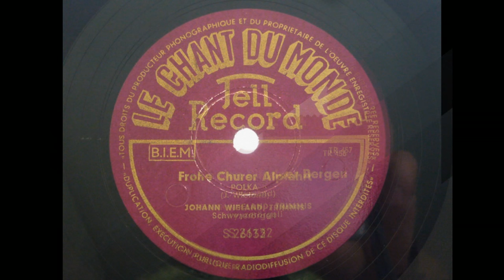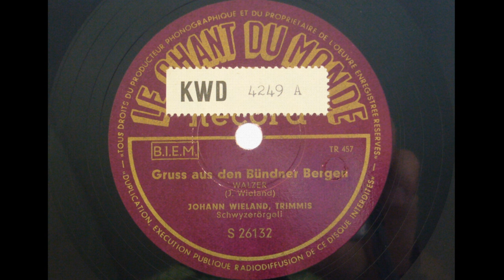Schwyzerörgeli Johann Wieland; Gruss aus den Bündner Bergen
Gruss aus den Bündner Bergen, Walzer von Johann Wieland;

Johann Wieland war der erste "Schwyzerörgelikönig" aus dem Bündnerland.

Josias Jenny hat bei ihm die ersten Unterrichtsstunden auf dem Schwyzerörgeli genommen und war schon bald besser als er. (Quelle Ländlermusik von Rico Peter)